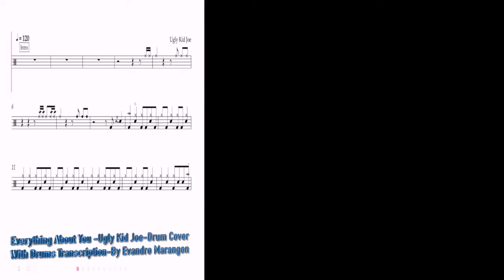Evandro Marangon apresenta Everything About You / Drum Cover With Drums Transcription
O aluno de bateria Evandro, gravou sua performance emcasa e apresentamos a vocês: Everything About You , da banda Ugly Kid Joe, num estilo hard rock de Isla Vista, Califórnia. Essa música foi lançada em 1991 e faz parte do cenário musical que mescla sonoridades. Aproveite e toque junto, pois o video apresenta a transcrição da música. Enjoy!